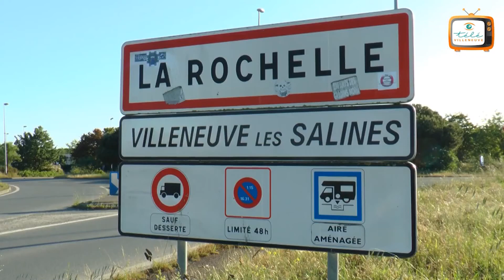Chez Vous : la Guinguette au bord des lacs de Villeneuve-les-Salines (La Rochelle)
Le quartier de Villeneuve-les-Salines et ses associations vous accueillent tout l'été, CHEZ VOUS, sur le bord des lacs !

Toutes les infos sur Facebook : @GuinguetteChezVous ou au Collectif des Associations 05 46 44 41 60

Bel été